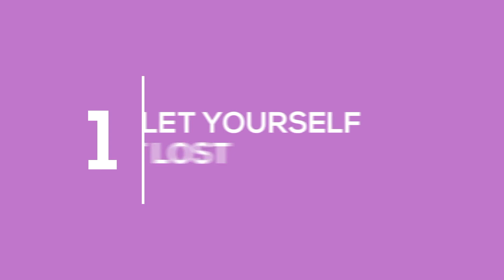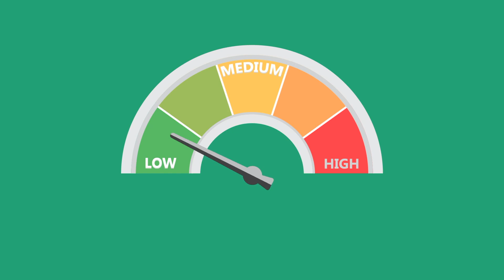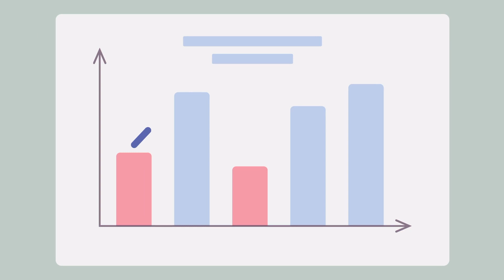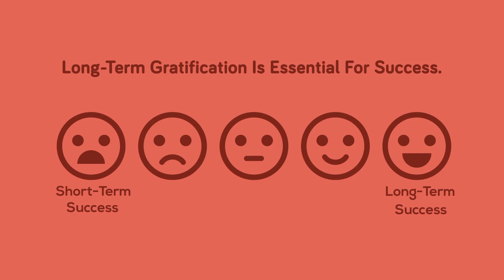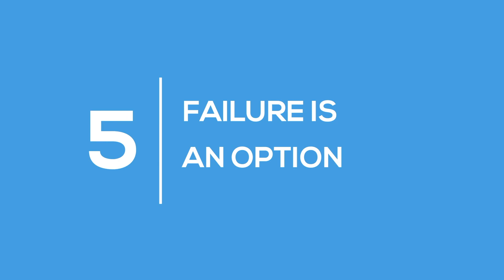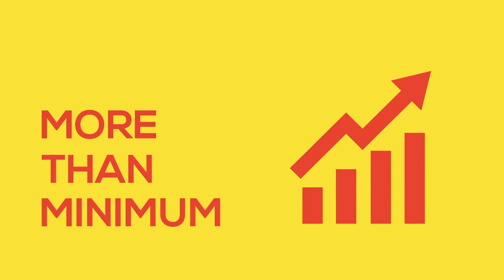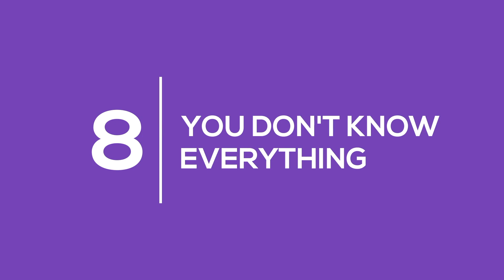10 Rules for Success You NEED To Know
These rules for success will change your habits and motivate you to become the best version of yourself. Success is defined by YOU, and you alone. Enjoy these tips for success!

Sources:

Bill Gates – Rules for Success you’ll Never Learn in School

Rules for Success from People Who Got It Right

Things I Was Never Taught at School That Are Essential for Success